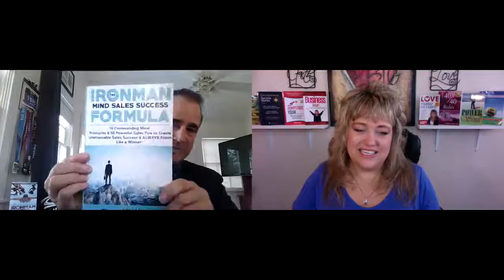Meet Rich Greene, IronMan Mind Business Coach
Thanks to amazing clients like Richard Greene - I love what I do!

Rich is a seven-time IronMan athlete, speaker and author with 7 books plus he's known as the IronMan Mind Business Coach. He brings in mindset principles of what he's learned over the years doing IronMan and what it takes to do that, into business and sales. Now he teaches this to companies, organizations and sales professionals.

He also shares in this video how his IronMan Mind branding came about while working with Katrina Sawa in her Live Big Mastermind.

2) Enroll for one of my upcoming live training events - they are the best business building events in the industry! You learn a ton about all kinds of ways to startup, grow, market and monetize your business. There are 3-6 events each year, find out more and how you'll benefit!

3) Come have a conversation with me... trust me, you DO NOT NEED TO BE "READY" before doing this, in fact it's better if you aren't! I save thousands of entrepreneurs every year, thousands of dollars and months or years of time in the first stages of your business because I give you the "reality check" of what you need to know, learn, or implement in order to make more money FAST.

Katrina Sawa
International Best-Selling Author of
Jumpstart Your New Business Now